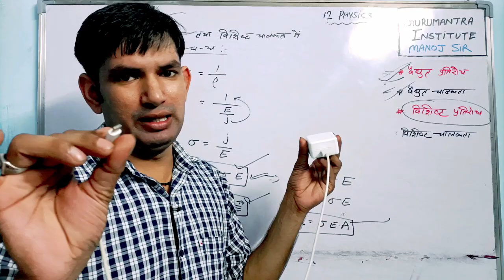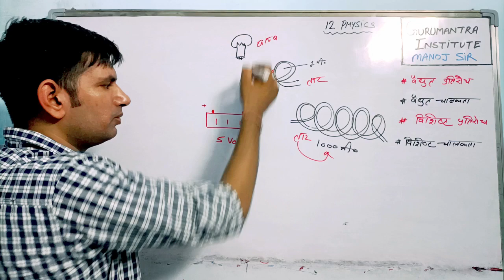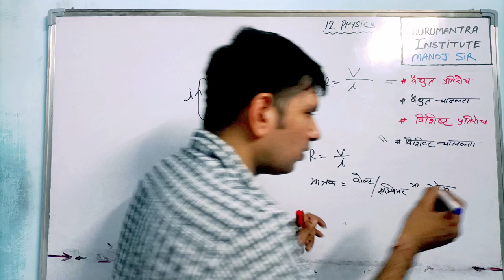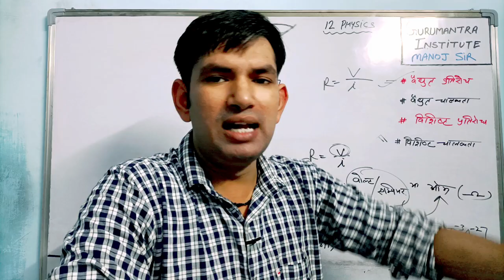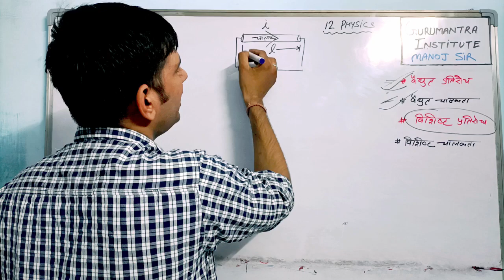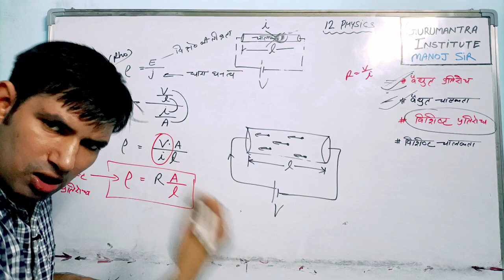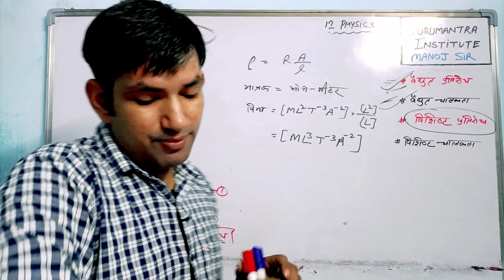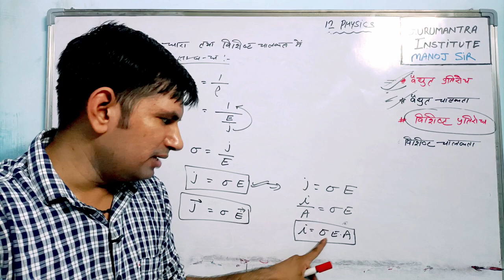क्या है विद्युत प्रतिरोध विद्युत चालकता विशिष्ट प्रतिरोध विशिष्ट चालकता - सूत्र मात्रक विमा परिभाषा